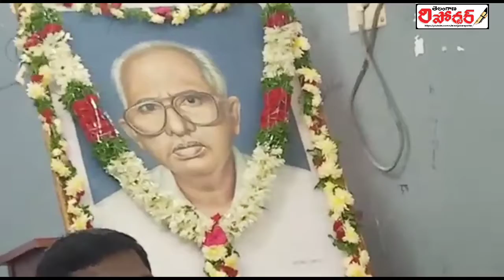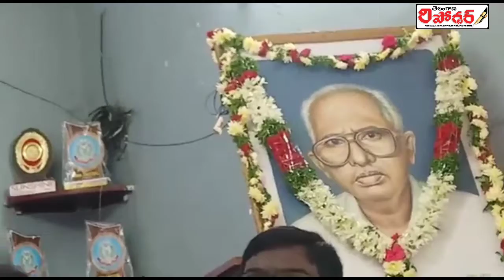NationalDoctor'sDay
వైద్యోనారాయణో హరిః అనే నానుడికి సార్థకత చేకూర్చిన వైద్యుడు స్వర్గీయ దశరథనాయుడు...ఎమ్మెల్యే డా.సంజయ్ కుమార్

వైద్యోనారాయణో హరిః అనే నానుడికి సార్థకత చేకూర్చిన స్వర్గీయ దశరథనాయుడు జ్ఞాపకార్థం జాతీయ వైద్యుల దినోత్సవంలో ప్రభుత్వ వైద్యులను సన్మానించారు.

నేషనల్ డాక్టర్స్ డే ను పురస్కరించుకుని, జిల్లా కేంద్రంలోని ఐఎంఏ హాల్ లో శాసన సభ్యులు డా.సంజయ్ కుమార్ నేతృత్వంలో... స్వర్గీయ డా.దశరథనాయుడు భార్య శ్రీమతి మహాలక్ష్మి నాయుడు, కుమారుడు డా.చంద్రకాంత్, కుమార్తె డా.లావణ్యల సూచనల మేరకు జిడిగె పురుషోత్తం ఆధ్వర్యంలో ప్రభుత్వ హాస్పిటల్ వైద్యులకు సన్మాం గావించారు.

ఈ కార్యక్రమంలో ఎమ్మెల్యే డాక్టర్ సంజయ్ కుమార్, చైర్పర్సన్ డాక్టర్ శ్రావణి, జిల్లా వైద్య ఆరోగ్యశాఖ అధికారి డా. పుప్పాల శ్రీధర్, ఐఎంఏ జగిత్యాల శాఖ అధ్యక్ష కార్యదర్శులు డాక్టర్ నరహరి, డాక్టర్ జైపాల్ రెడ్డి పాల్గొన్నారు.

రెండున్నర దశాబ్దాలు జగిత్యాలలో  వైద్య సేవలు అందించి ప్రజల మన్ననలు పొందిన డాక్టర్ దశరథ నాయుడుకు  సహకారం అందించిన డాక్టర్ చిదానందం డాక్టర్ రామయ్యను సన్మానించారు.

ఈ కార్యక్రమంలో  స్వర్గీయ డా.దశరథనాయుడు కుమారుడు డాక్టర్ చంద్రకాంత్ అమెరికాలో ఉన్నప్పటికీ, జగిత్యాలను విస్మరించకుండా కోవిడ్ సమయంలో అన్ని విభాగాల్లో ప్రభుత్వ ఆసుపత్రిలో వైద్య సేవలు అందించిన వైద్యులకు గౌరవాన్ని అందించడం కోసం నేషనల్ డాక్టర్స్ డే ను పురస్కరించుకొని.. వైద్యులకు సన్మాన కార్యక్రమం చేపట్టడం జరిగిందని కార్యక్రమ నిర్వాహకులు పురుషోత్తంతో పాటు డాక్టర్ బి సతీష్ కుమార్, సిరిసిల్ల శ్రీనివాస్, టివి సూర్యం, జిడిగె కేశవ్ లు వివరించారు.

 ఈ సందర్భంగా ఎమ్మెల్యే డాక్టర్ సంజయ్ కుమార్ మాట్లాడుతూ... డాక్టర్ దశరథ నాయుడు జగిత్యాల ప్రజలకు అందించిన వైద్యసేవలు నేటి తరానికి మార్గదర్శకం అని అన్నారు. ఆయన భార్య, కుమారుడు, కుమార్తె జగిత్యాల ప్రాంతాన్ని విస్మరించకుండా వైద్యులను గౌరవించడం పట్ల ధన్యవాదాలు తెలిపారు.

అనంతరం ప్రభుత్వ ఆసుపత్రి సూపరింటెండెంట్ శ్రీమతి డాక్టర్ సుదక్షిణాదేవి, ఆర్ఎంఓ డాక్టర్ రామకృష్ణ తోపాటు పలువురు వైద్యులను సన్మానించారు.